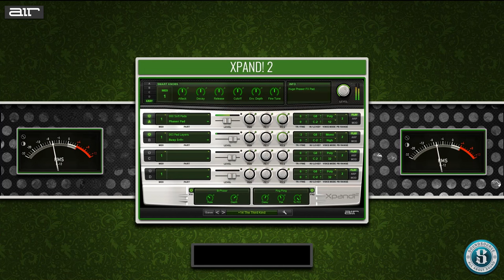XPAND! 2 Air Music Technology - PLAYING PRESET FROM ALL CATEGORIES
Air Music Technology originally created Xpand! as part of the Creative Collection of instrument plug-ins included as part of Avid™ Pro Tools™. With the release of Pro Tools 8, this widely popular workstation was given new controls, improved features, an additional Gigabyte of sounds, and a new name: Xpand!2. As the popularity of Pro Tools grew, more and more musicians and producers came to rely on the incredible sonic firepower of this amazing workstation. Xpand!2 continued to evolve, and demand grew. Finally, Xpand!2 is now available on its own, available to anyone who hungers for the finest sounds—instantly.

Four on the Floor
Xpand!2 is a multitimbral workstation offering four active sound slots, or parts, per patch. Each part is provided with its own MIDI channel, Note Range (Zone), Mix, Arpeggiation, Modulation, and Effects settings—an excellent method for creating individual parts. Harnessing the four parts together to build one amazing Patch is where Xpand!2 reveals its true power. The Voice Mode for each part can be set to polyphonic or monophonic. Polyphonic parts can have up to 64 voices; monophonic parts offer First, Last, Highest, or Lowest priority making it easy to designate a bass, lead, or solo instrument.

Sounds Galore
Using everything from wavetables and FM synthesis to sample playback, the expert sound design team at Air Music Tech has carefully created thousands of ready-to-play Xpand!2 patches. Creating your own is easy, too. Parts can be quickly browsed and are conveniently sorted into 29 categories, offering a simple path to find just what you’re looking for.